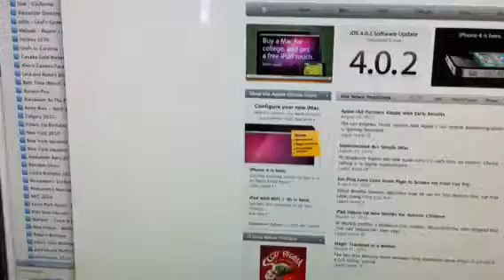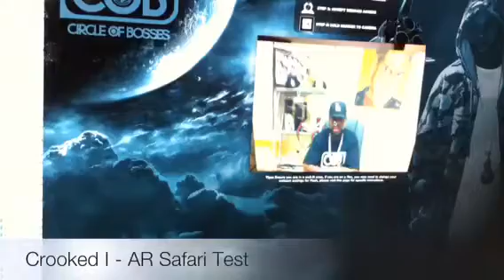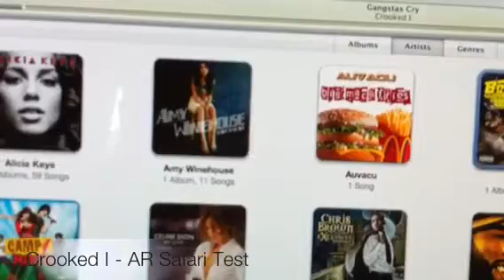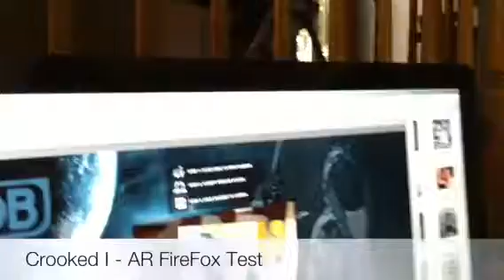Crooked I AR Demo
Demonstrating then Crooked I app in Safari and FireFox